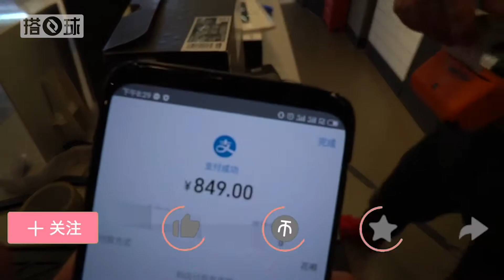暗訪nike專櫃買PG4，導購全程高能，自揭耐克產品短處｜Vlog